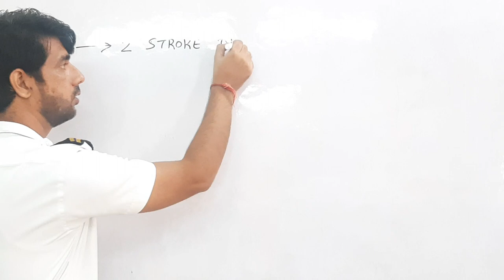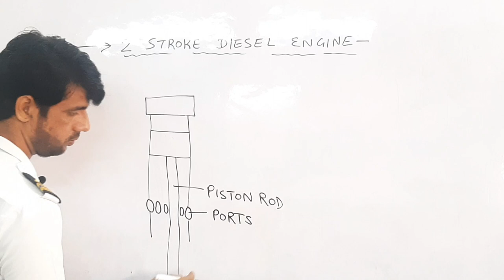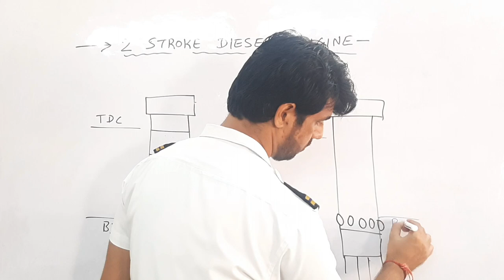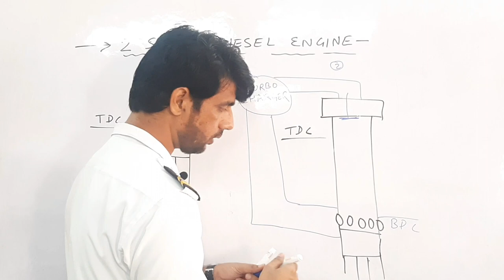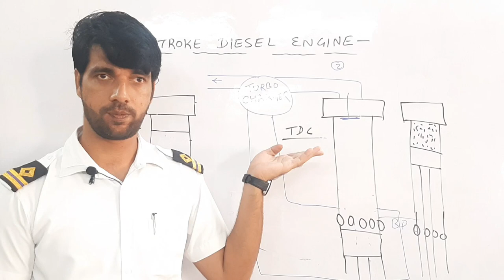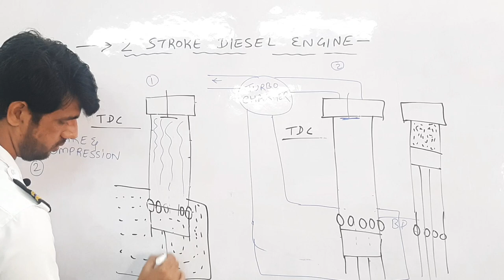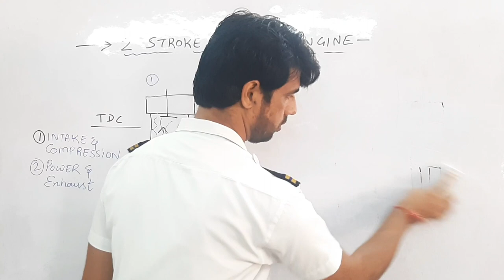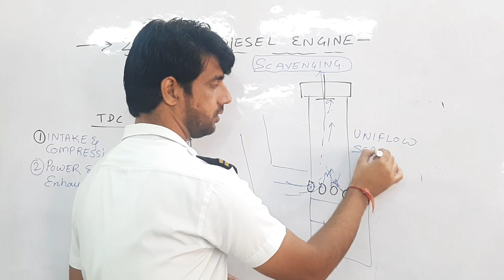MEK 2 Stroke Diesel Engine LECTURE 4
In this video we will study about the working cycle of the 2 stroke marine diesel engine.